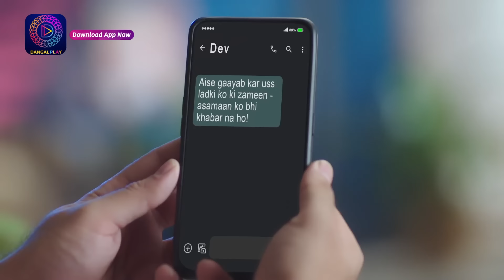Tose Nainaa Milaai ke | 13 November 2023 | तोसेनैना मिलाईके | Special Clip | Dangal TV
Tose Nainaa Milaai ke | 13 November 2023 | तोसेनैना मिलाई के | Special Clip | Dangal TV

Tose Nainaa Milaai Ke  Monday - Sunday 9.00 PM

You can watch the Dangal TV channel :
Fastway Channel No: 15
Digena Channel No: 117
Zing Channel No: 119
Tata Play: 177
Sun Channel No : 328